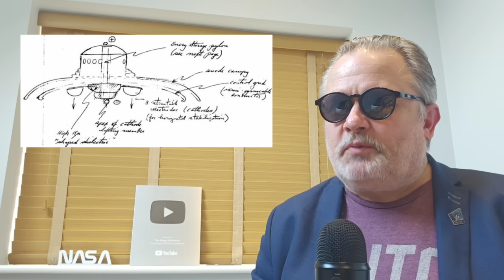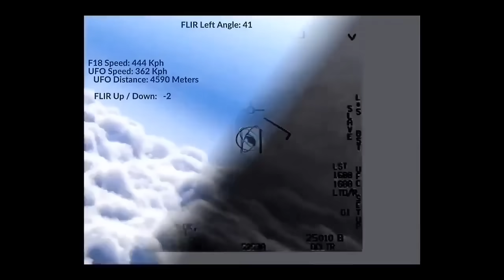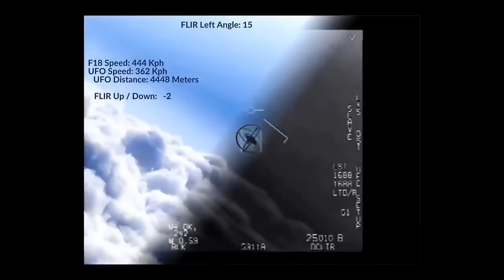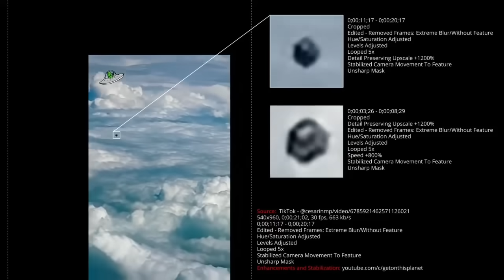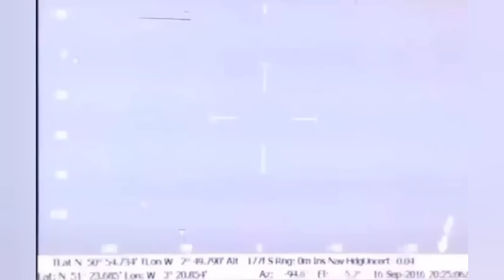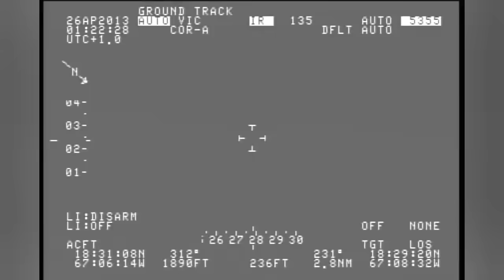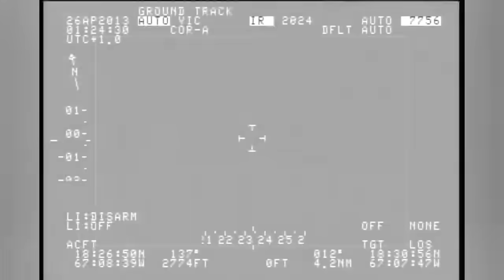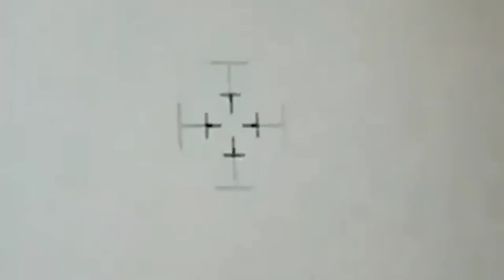FAA reports UFO epidemic!! PLUS, a UAP the size of two aircraft carriers??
The FAA is reporting a massive increase in UFO activity!  From nuclear reactors to military airfields, the reports are legion!
PLUS, in 1987, a Japanese airliner was reportedly stalked by an enormous UFO!  What did the FAA have to say about it?